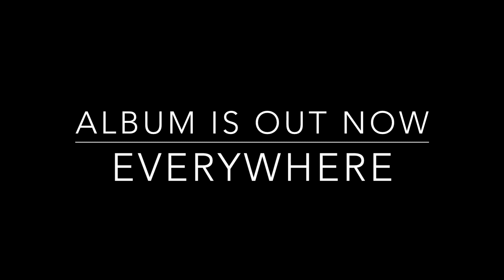SAVED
This album is out now everywhere on all your favorite music platforms.